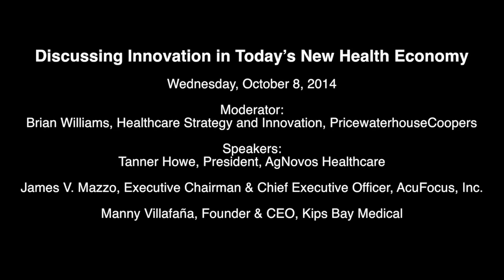CEOs Unplugged: Discussing Innovation in Today’s New Health Economy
Held on Wednesday, October 8, 2014
9:45 am – 10:15 am

Moderator: Brian Williams, Healthcare Strategy and Innovation, PricewaterhouseCoopers

Speakers:
Tanner Howe, President, AgNovos Healthcare
James V. Mazzo, Executive Chairman & Chief Executive Officer, AcuFocus, Inc.
Manny Villafaña, Founder & CEO, Kips Bay Medical